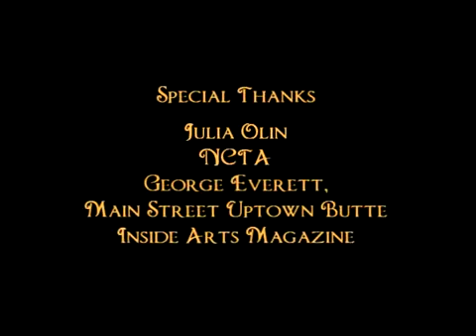NCTA Lifetime Achievement Award Profile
NCTA 2010 Folk Alliance International Lifetime Achievement Award Recipient